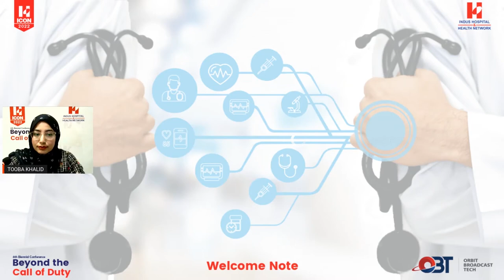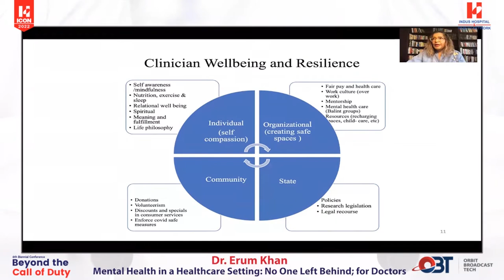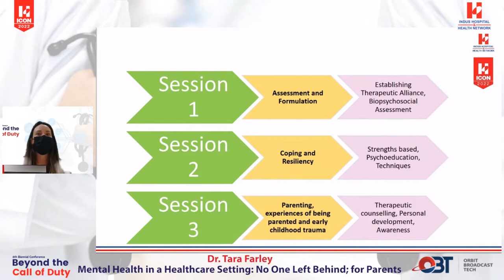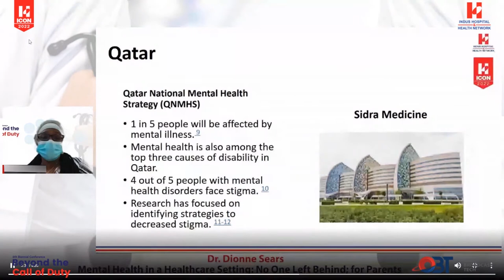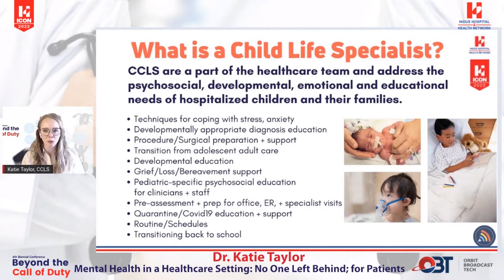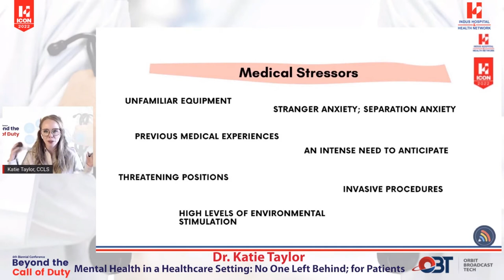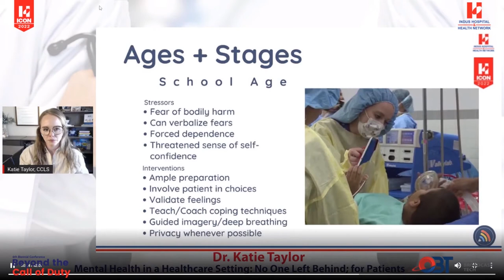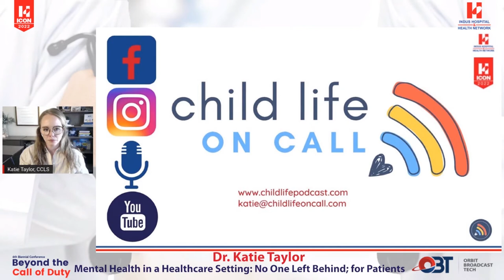ICON 2022 | Mental Health In A Healthcare Setting: No One Left Behind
ICON 2022 | Scientific Session | Mental Health In A Healthcare Setting: No One Left Behind
Held on January 20, 2022

Speakers:
Dr. Erum Khan - Indus Hospital & Health Network
Tara Farley - Sidra Medicine
Dionne Sears - Sidra Medicine
Katie Taylor - Child Life on Call